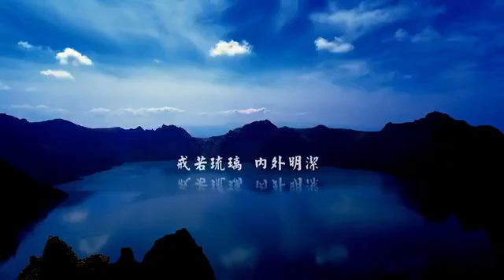敘緣發起篇 24 本因法師